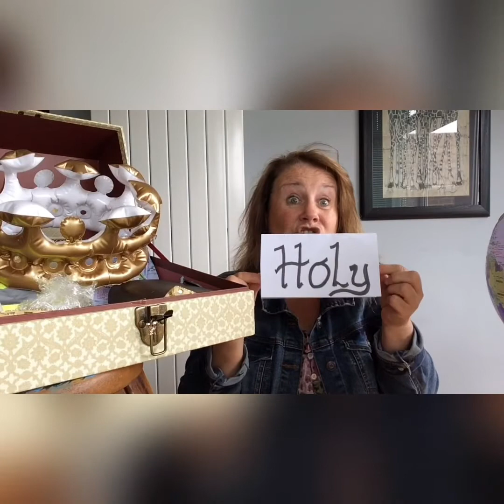All Age Family Talk : The Lord's Prayer from DDYC JIGSAW Curriculum Year1 Unit9 All Age Talk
A great family all age talk all about the Lord's Prayer and what it means  . . .  and how to pray fro DDYC JIGSAW Curriculum year1 Unit9